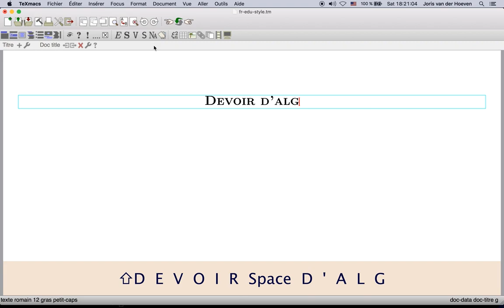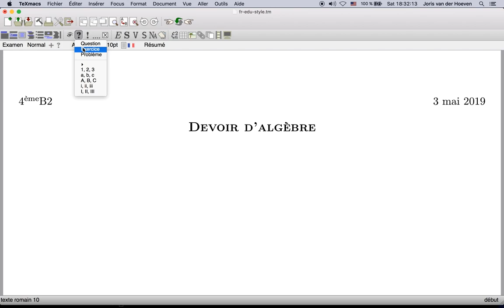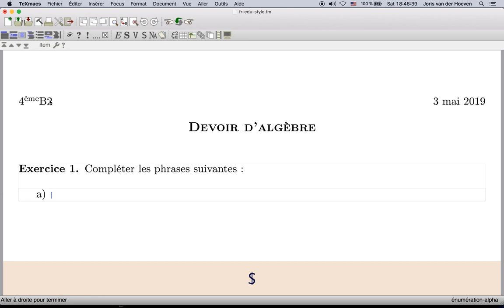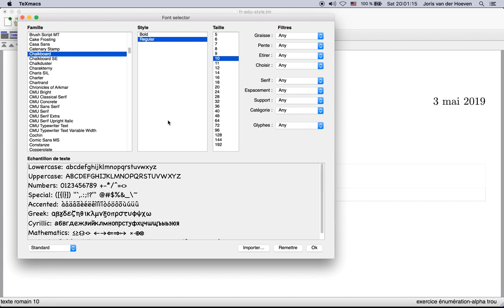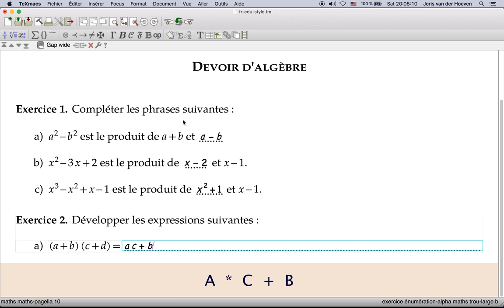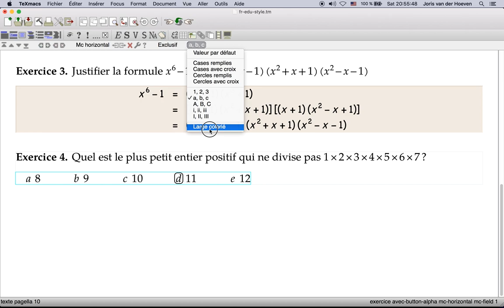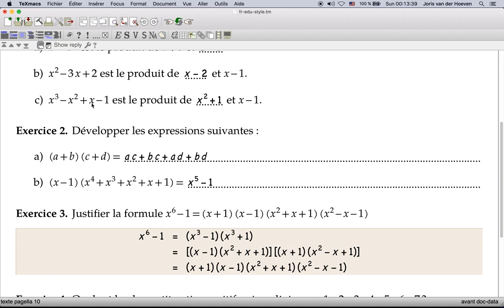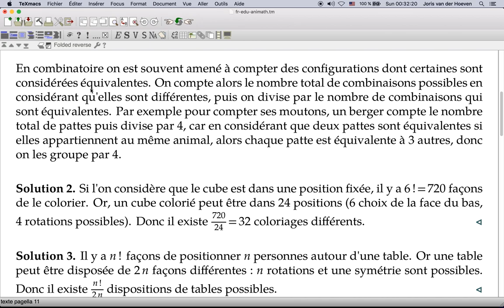Styles TeXmacs pour l'éducation (deuxième partie, en français)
Dans cette démonstration, nous montrons comment utiliser les styles TeXmacs pour l'enseignement. Dans cette deuxième partie, nous abordons les questions/réponses, les textes à trous, et les QCM.